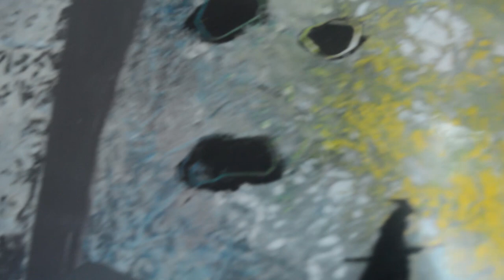And i return to nothingness - spray paint art - by Al-Buz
If you enjoy my video please give me thumbs up, share with your friends family and please subscribe to my channel for more spray painting video, help me to get 1000 subscribers this year. Also when i hit 1000 subscribers i will share you guys a useful tutorial especially for beginner.